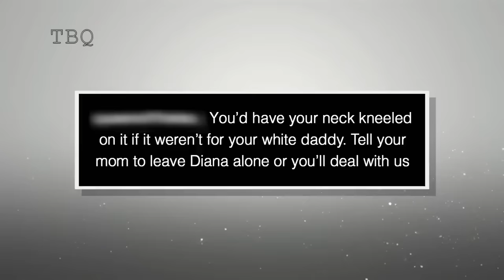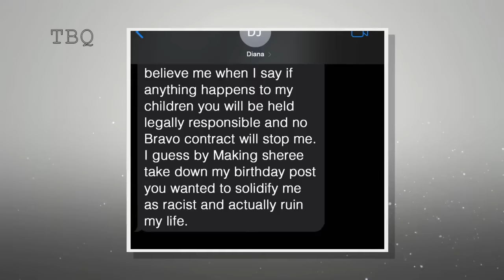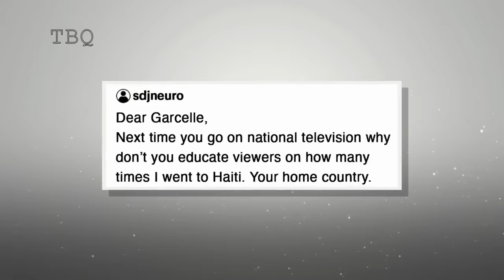RHOBH Garcelle vs Diana